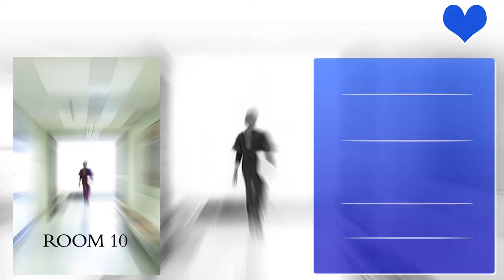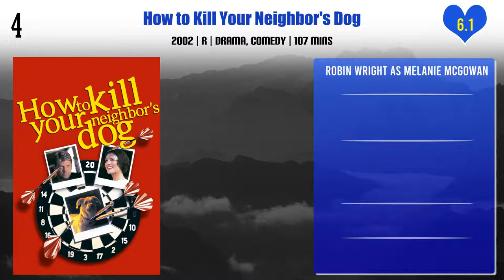Robin Wright Top 10 Movies | Best 10 Movie of Robin Wright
Top 10 Movies of Robin Wright

Find the list of movies by Robin Wright you can find more information, movie trailers, posters, reviews, youtube links in below link.

Pl. Comment down your favorite movie of Robin Wright